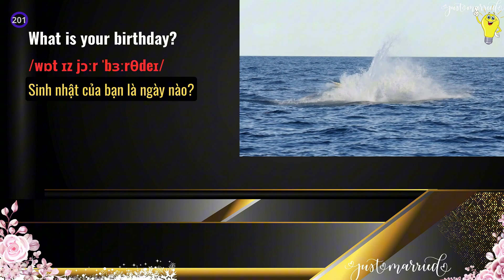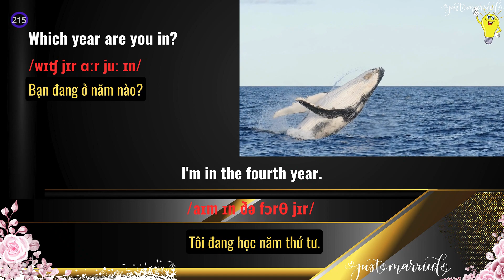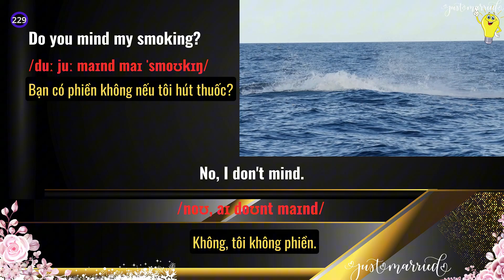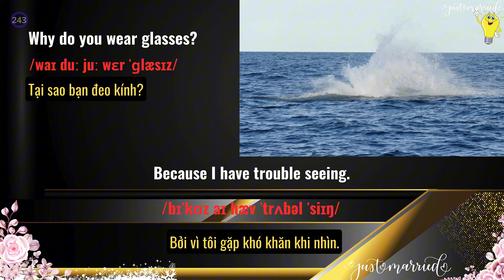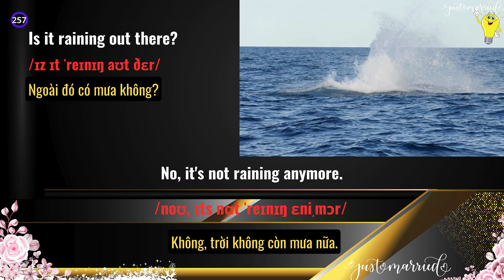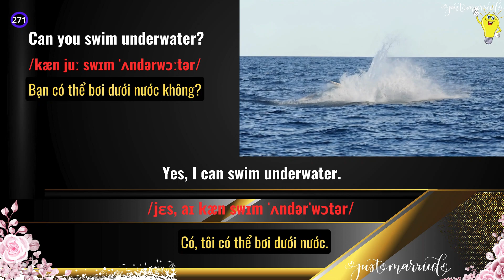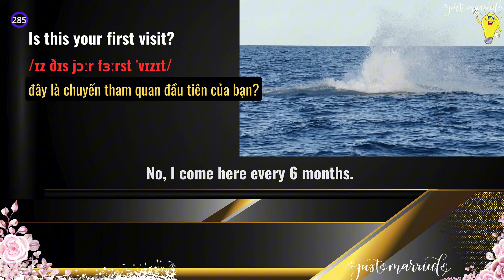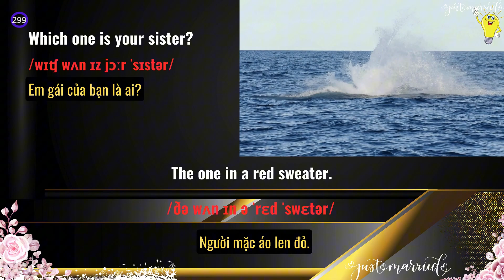100 Questions and Answers in English | English Speaking Practice For Beginner Part 3